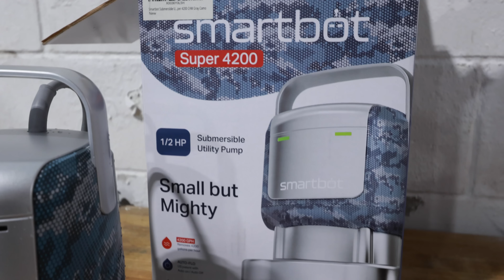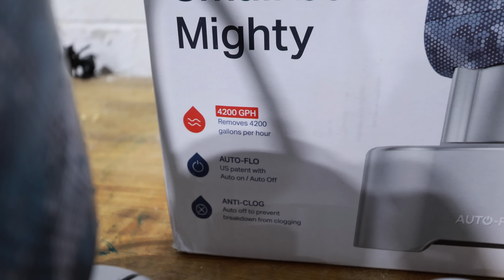ROBOT WATER CHANGES?! SETTING UP 8,000G TO PREPARE!!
Use our Amazon Link to Buy your SmartBot!!

Current stock list of fish for sale, plus incoming stock

Learn more about Stingray Biology